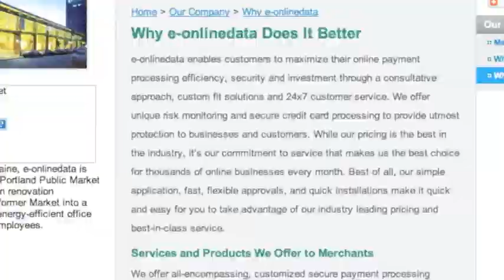e-onlinedata.com is the GATEKEEPER for your business!!!!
e-onlinedata is the nation's fastest growing, most trusted provider of payment services. Thousands of businesses choose e-onlinedata every month for affordable, reliable, and easy to use credit card processing and payment gateway solutions. Companies choose to partner with us because they realize their customers must accept credit card payments to start a viable business and increase sales.

We provide credit card acceptance and electronic payment services that are:
-Easy to obtain, use and understand
-Priced fairly, clearly, and affordably
-Secure and reliable